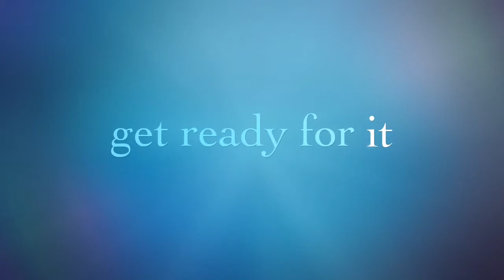First Position School of Dance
First Position School of Dance ~ dancers, talent, passion, strength, flexibility, hard work, dedication, teamwork